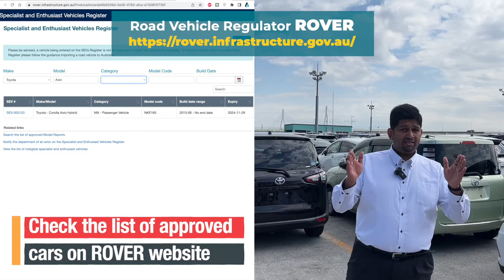Import Japanese used cars to Australia | Best selling cars to Australia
Ladies and gentlemen, esteemed used car dealers of Australia, we are thrilled to be here today to share with you an exciting opportunity to elevate your business to new heights with Autocom Japan Inc.
Did you know that AUSTRALIA imported more than 19,052 used vehicles from Japan in the year of 2022?

Why are Australians getting cars from Japan?
- Low mileage
- Good maintenance
- Decent prices
- Wide-range of vehicle choices
You can directly import Japanese cars to Australia, and we, Autocom Japan Inc., make it easy for you;  we pride ourselves on being at the forefront of this dynamic used cars industry.

The vehicles are sourced directly from Japan, where a culture of precision and innovation results in exceptional quality and reliability. Each car is meticulously inspected and rigorously tested to ensure its longevity and performance, meaning you can trust that the vehicles you receive from Autocom Japan Inc are of the highest standard.

You will get premium access to all auto auctions in Japan. Our team of experts is dedicated to providing exceptional customer service, offering you support and advice throughout the entire purchasing process. We pride ourselves on being responsive, communicative and always putting our customers first. Auction sheets of the cars are interpreted for the customers.
Other highlights of our company are the competitive service charges and fast shipment.

If you would like to import specialist and enthusiast car, JDM unit, classic car or regular passenger vehicle, make sure it is in the approved list by ROVER.